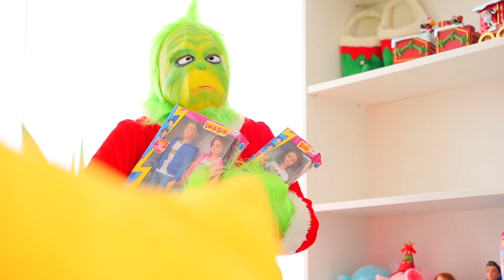SPIAMO IL GRINCH PER 24 ORE!!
Seguiamo il folletto per scoprire i suoni piani e lui non si accorge di nulla!
⭐ I GIOCHI, LIBRI E GADGET ORIGINALI SU AMAZON ➤